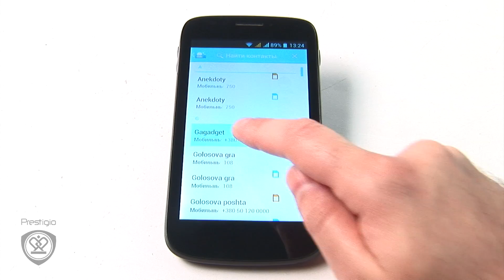Как добавить быстрый вызов?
Спасибо!